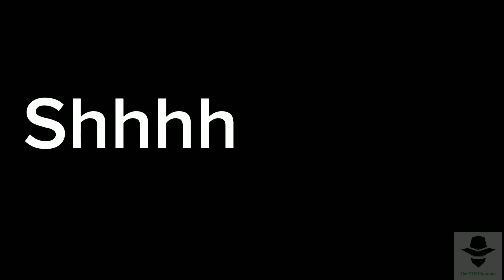The School of Boner YTP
Dewy gets laid the school is out of control and all hell runs wild while telling everyone to shut up while having a nervous breakdown he is late to pay his rent as he out on the front line liberating people with his #CK

A YouTube poop (YTP) is a type of video mashup or edit created by remixing/editing pre-existing media sources often carrying subcultural significance into a new video for humorous, satirical, obscene, absurd, and profane—as well as annoying, confusing, or dramatic purposes.